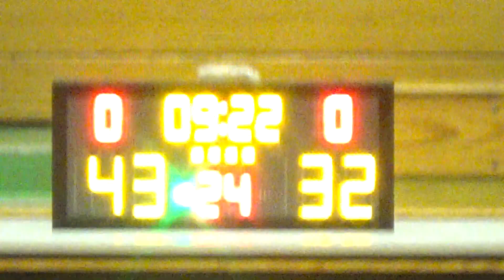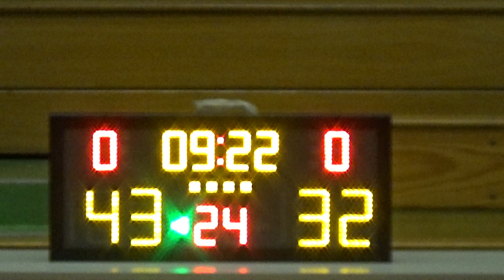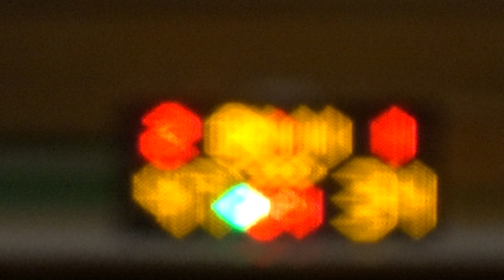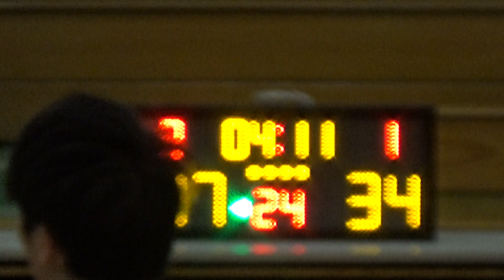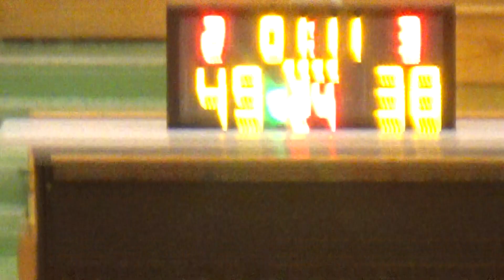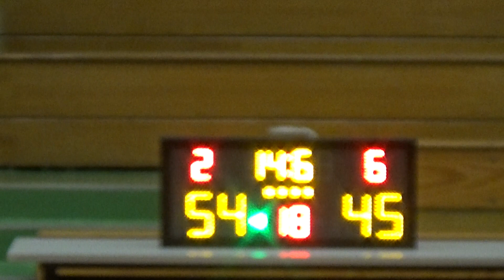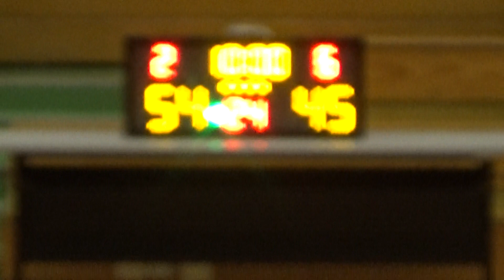20170829 TOKYO HEAT VS 興隆五金 4th Quarter